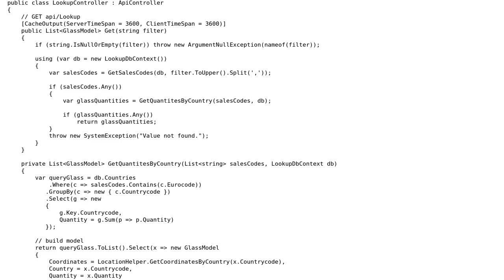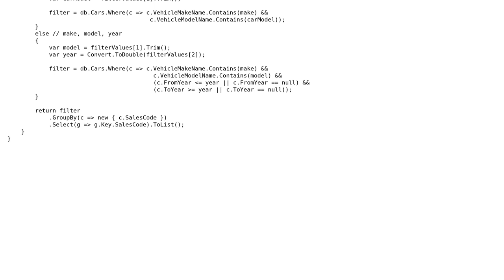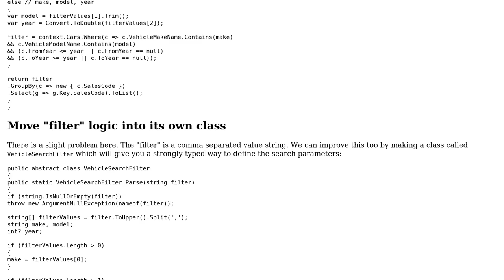Code Review: API controller with database queries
With thanks & praise to God, and with thanks to the many people who have made this project possible! | Content (except music & images) licensed under CC BY-SA | Music | Images & others | With thanks to user tribet user Jamal user Greg Burghardt and the Stack Exchange Network Trademarks are property of their respective owners. You are responsible for your own actions.